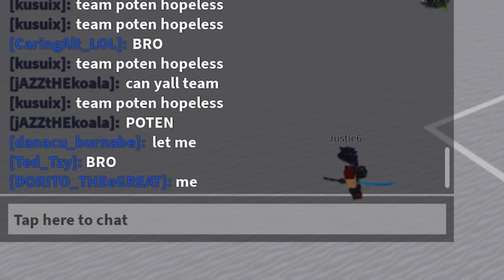Volleyball 4.2 | Hoplesstopia vs Ateneo (Clown scrim 3)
i need clout.